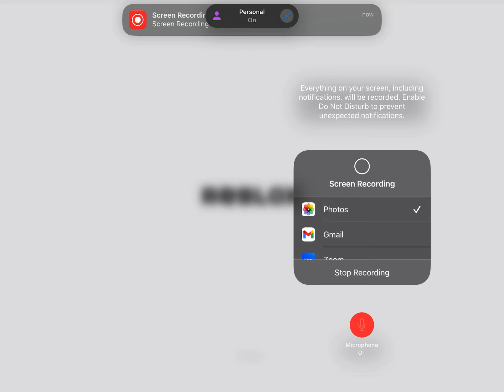Billy has been removed